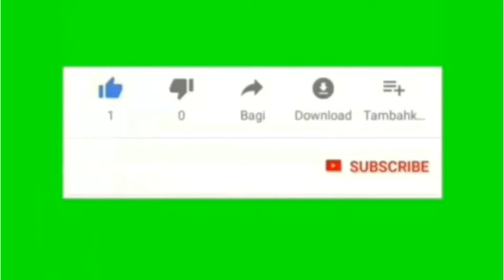Keseruan IBU LURAH IBU Henny Kasmawaty SAWER IBU PKK di VILLA SILMA PUNCAK BOGOR